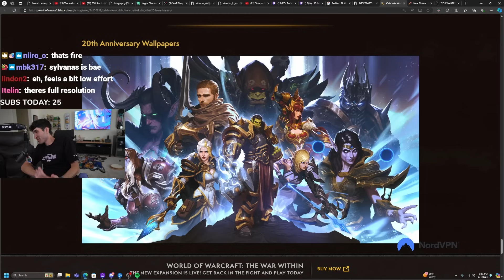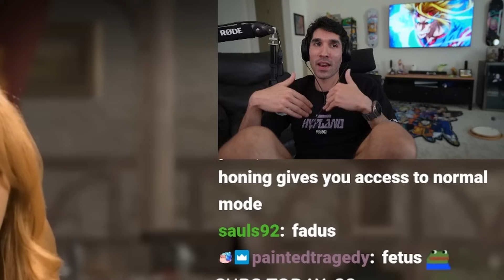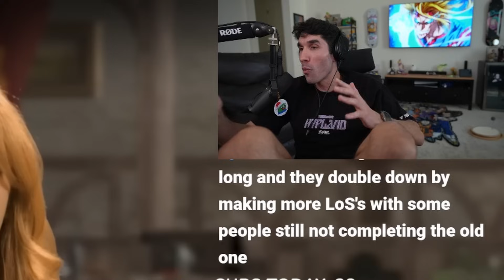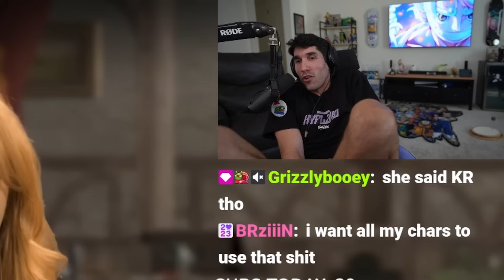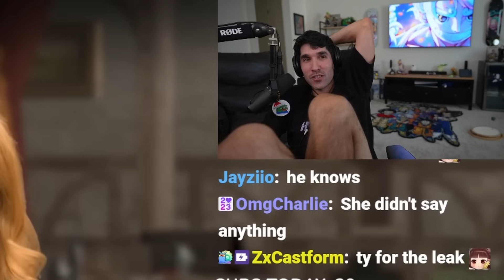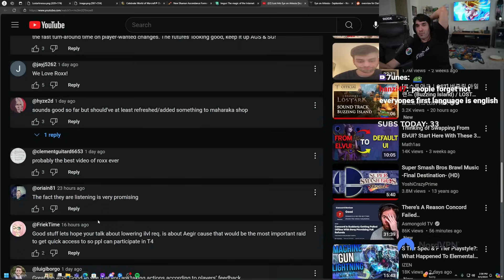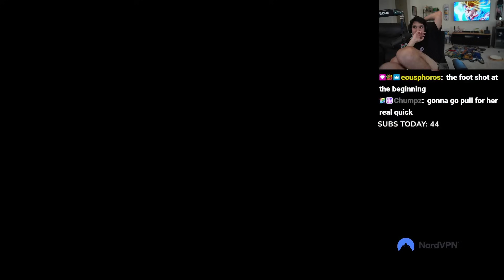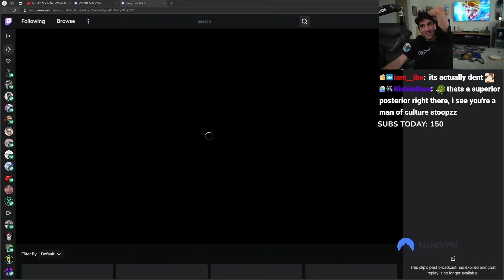AGS is Actually Implementing Player Feedback in Lost Ark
After eagerly awaiting the results of AGS's recent trip to Smilegate RPG to discuss the state of Western Lost Ark, AGS has finally released their Eye on Arkesia update. The video outlines exciting upcoming changes, including improvements to the elixir and transcendence systems, an adjusted date for the Aegir raid, and more. Join Stoopzz as he reviews the update and shares his thoughts on whether these changes are a step in the right direction.

0:00 amazonguy
1:00 my potential future job...
3:18 Eye on Arkesia React
21:39 Comment Section
25:58 ZZZ 'Jane Doe' Trailer React
29:34 WoW's Anniversary Skins
30:14 crashing out on my fetish...